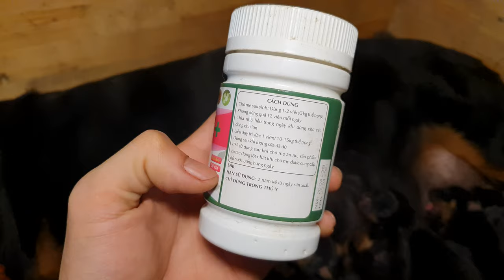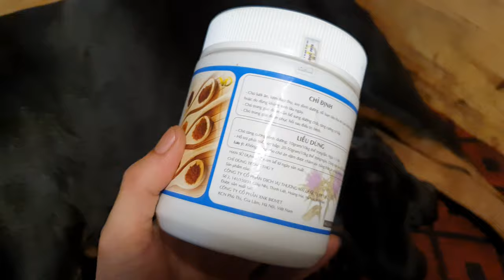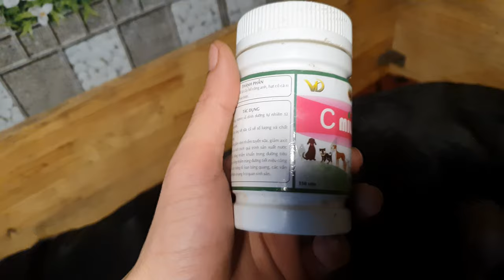Chó rott con ngày 2 rụng rốn| Chó mẹ sữa dạt dào nhờ C-milk+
Chó con rụng rốn ở ngày tuổi thứ 2 và giãy đạp, kêo gào rất khỏe. Chó mẹ sữa về dạt dào sau khi uống Cmilk+ có 2 bữa. Đây là đàn chó rottweiler con của vô địch Loki và Sakuza trại chó Rottweiler Gervi.